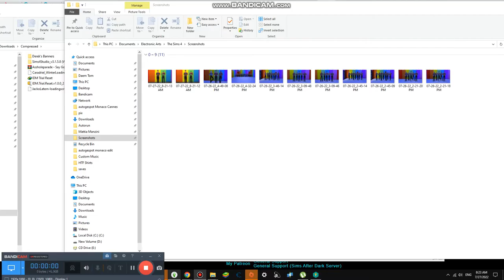Time to fish to find $100 #2,203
Today we are finding the real $100 and it is under the river and its so easy